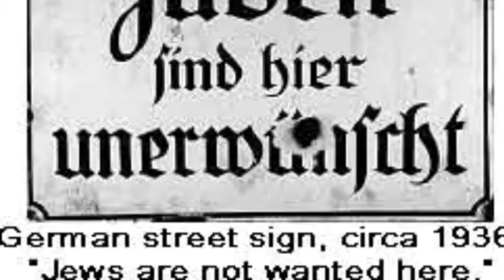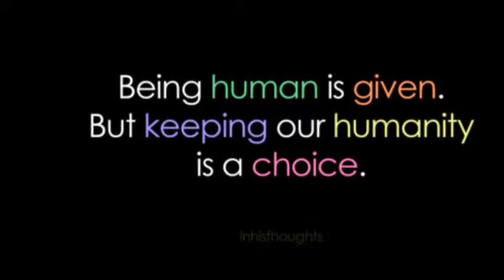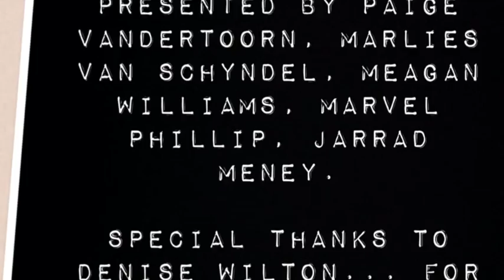Yr 10 Hunger Games vs Holocaust Documentary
A group of Year 10 English Students at Penrith Christian School create a documentary comparing the Hunger Games with the Holocaust and answer the question "If history repeats itself, then where are we headed?"